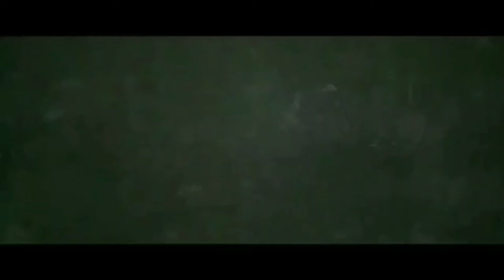Map work of Asia / World Map / Geography Map Study / Countries and Capitals of Asia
In this video,I will teach you the important Countries and their Capitals of Asia.